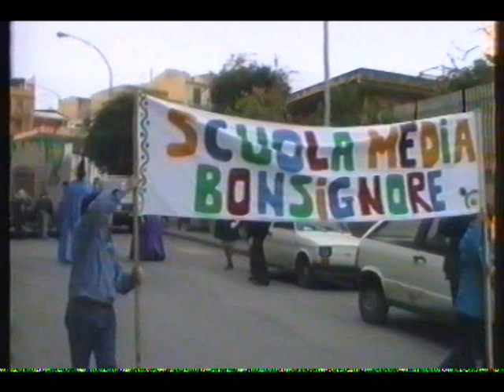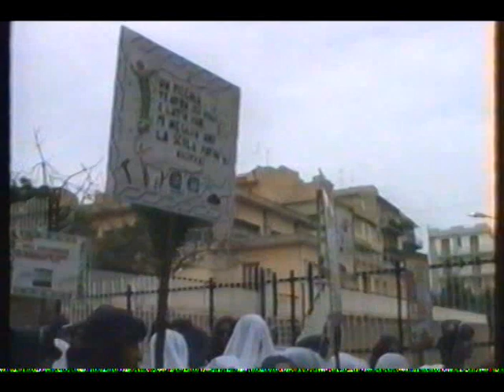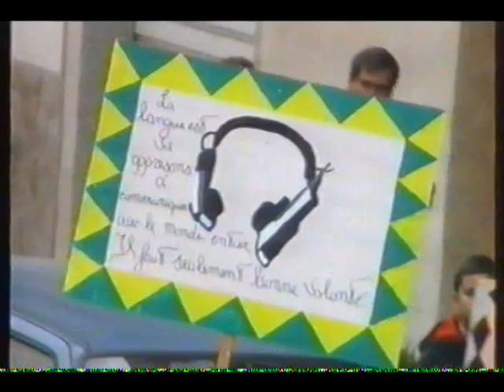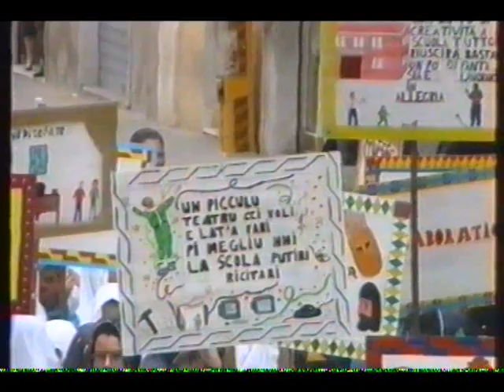Carnevale Licatese 1995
Vintage -
Scuola media  Bonsignore 1995